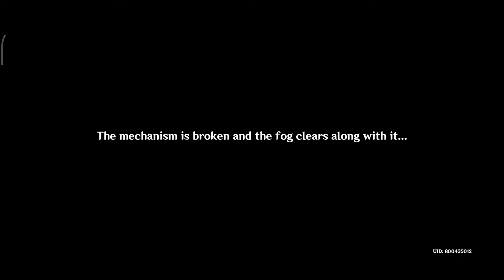Genshin Impact - Gameplay Walkthrough Part 130 Seagaze Sunset (iOS, Android)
👍If you enjoyed the video, hit like

Genshin Impact - Free

Explore a vast world of adventure in this all-new open-world title from miHoYo

BEAUTIFUL VISUALS

SOOTHING SOUNDTRACK